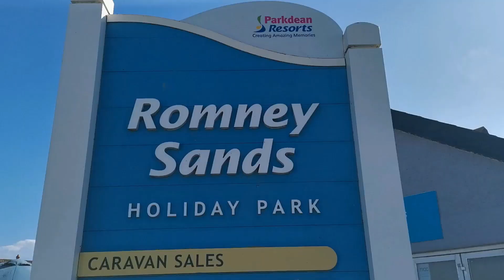Romney Sands, Kent - June 2021 (Family Holiday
Hey Everyone!

I created this channel to upload my videos from all our family adventures. Hopefully, my videos can help you and you enjoy them.

Love Hannah
**Social Media**
Disney Photo Instagram - All the photos ive taken in Disneyland Paris or Disney related photos.